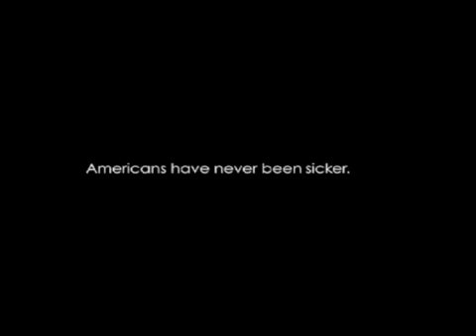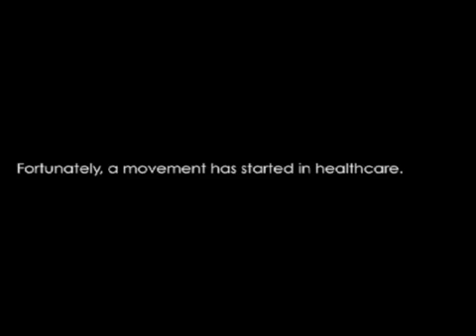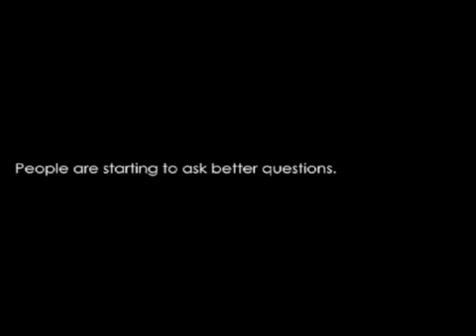A Better Way with BonfireHealth com